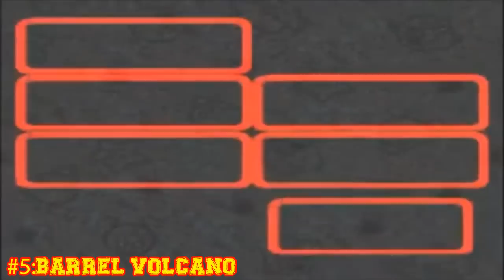- Top 5 - My favorite themes on Super Mario RPG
Unete a mi grupo donde publico de todo